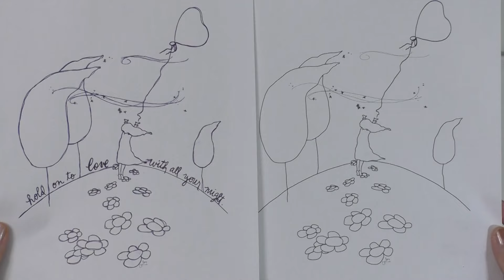hold on to love : watercolor painting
* FOLLOW ME *

ADDRESS:
Créations CeeCee
54 Cité-des-Jeunes
Suite 102B-347
Vaudreuil-Dorion, QC
J7V 9L5